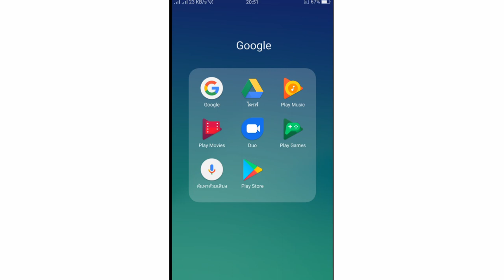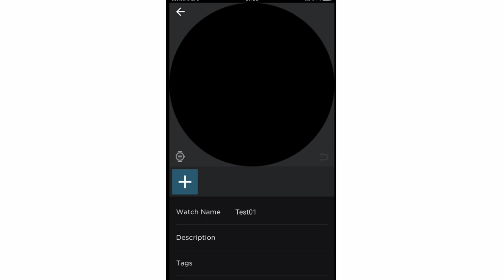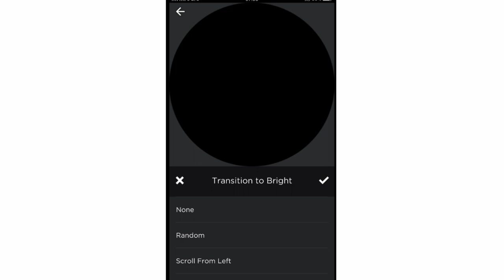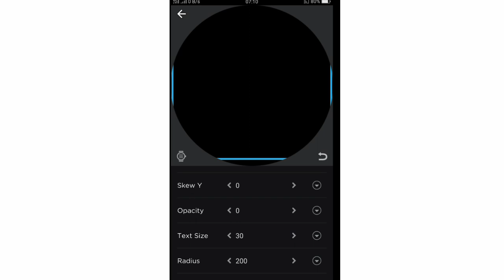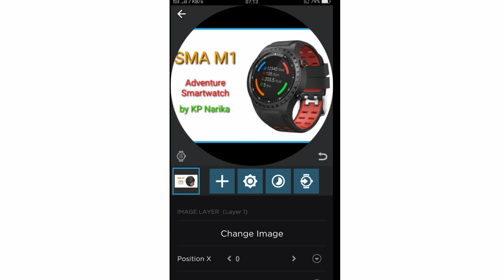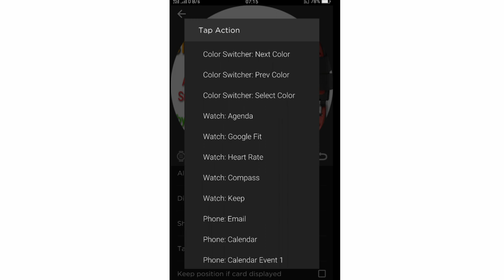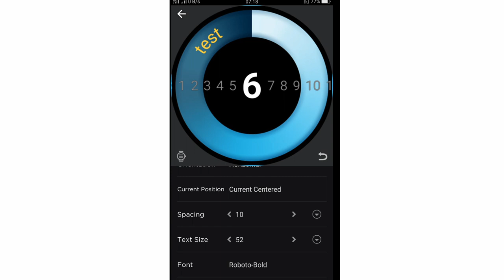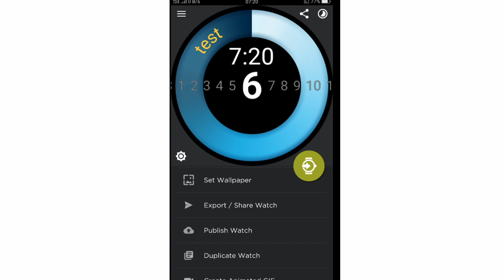Watchface ทำใช้เอง Ep.1 เริ่มต้น ง่ายๆก่อน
สร้างหน้าปัดนาฬิกาของเราเอง ด้วย WATCHMAKER
Ep.1 เริ่มต้น ง่ายๆก่อน

ติดตั้งแอพที่ต้องใช้ และการใช้งานแอพเบื้องต้น
ลองนำชิ้นส่วนต่างๆ มาวางบนหน้าปัดอย่างง่ายๆ

ขอบคุณเพลงประกอบคลิปวีดีโอนี้